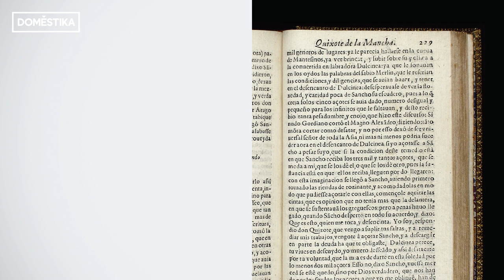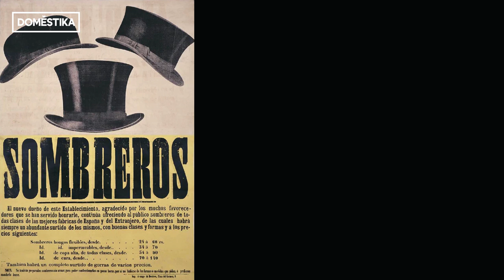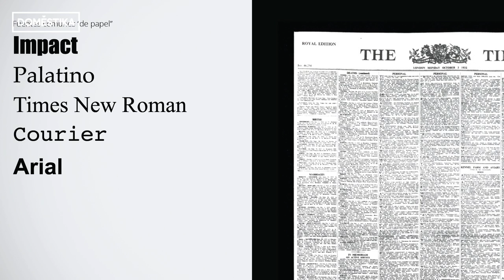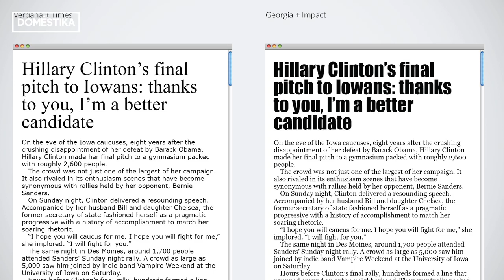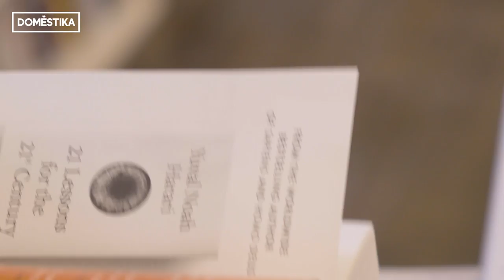TUTORIAL Tipografía | 3 consejos para escoger una tipografía | Enric Jardí | Domestika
Enric Jardí, diseñador gráfico especializado en diseño editorial, tiene 3 consejos esenciales que siempre hay que tener en cuenta a la hora de escoger tipografías para nuestros proyectos editoriales

Si te han gustado estos consejos recuerda que, en su curso online 'Cómo elegir tipografías', Enric Jardí amplía muchas de las claves aquí apuntadas, ayudándote a descubrir qué cuenta cada tipo de letra y cómo escogerlas para tus trabajos

Y si quieres aprender a maquetar cualquier texto con claridad, jerarquía y belleza, descubre el curso online de Enric Jardí ‘Diseño editorial: cómo se hace un libro’